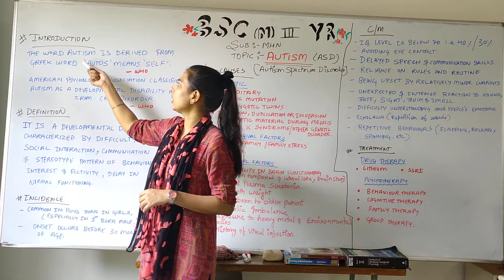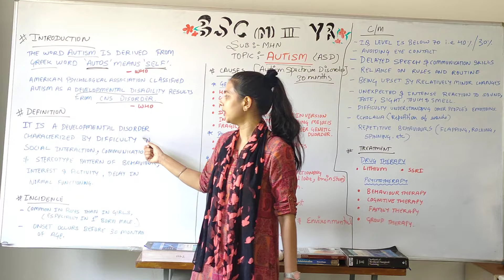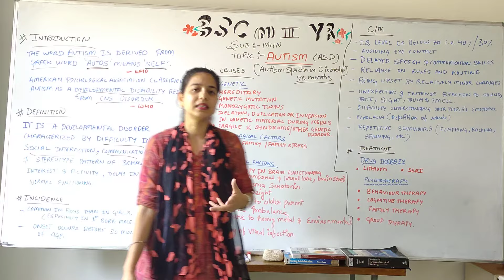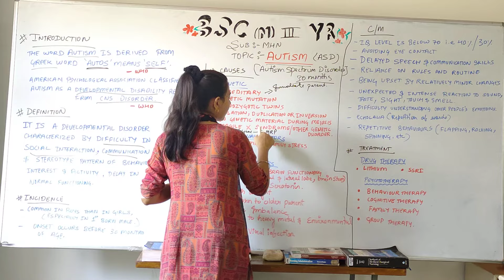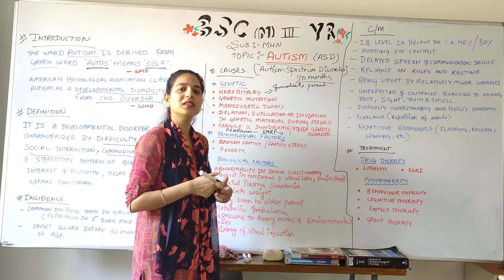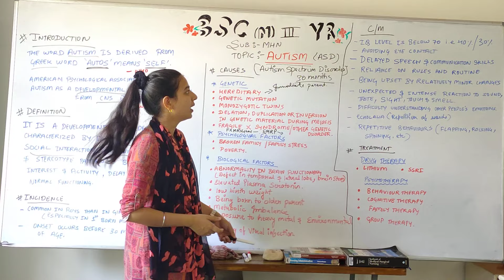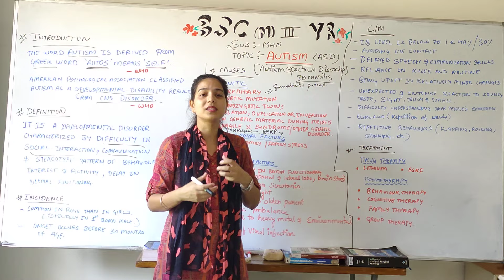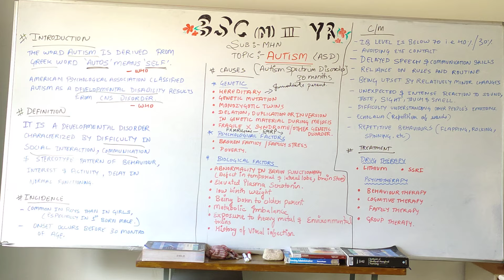Autism II B Sc Nursing 3rd Year II Mental Health Nursing II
Autism II B Sc Nursing 3rd Year II Mental Health Nursing II Alka Madam II

Covid 19 Relief Works: